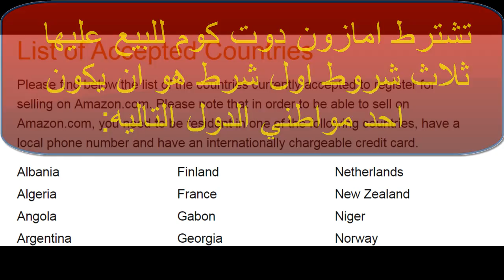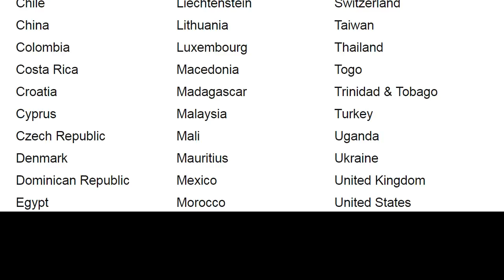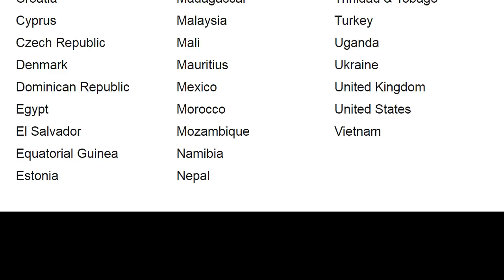شروط انشاء حساب بيع علي امازون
في هذا الفديو ستتعلم شروط انشاء حساب بيع علي امازون و البيع علي امازون احد الطرق المعروفه للربح من الانترنت ببيع المنتجات سواء منتجاتك او منتجات مستورده من الخارج و مرسله الي امازون مباشره بدون المرور علي بلدك و يمكنك شراء منتجات محليه في السوق المحلي بأمريكا اونلين و بيعها علي امازون ايضا ، ويمكن ارسال منتجات بلدك الي امازون لبيعها ايضا والكثيرين يحققون ارباح من مبيعاتهم في امازون.